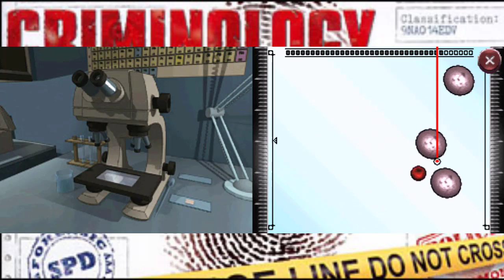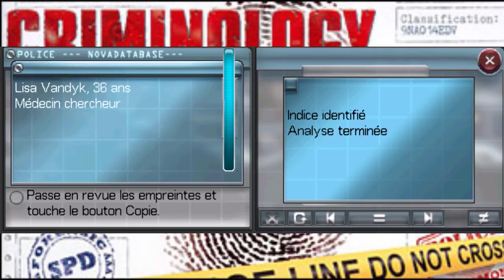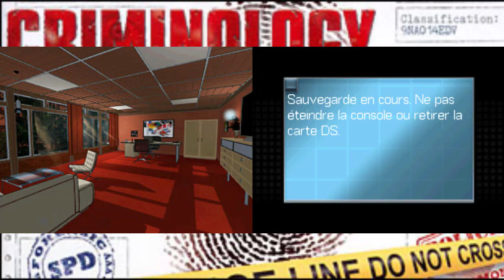Criminology : III-Le Manège des Dupes : Deux et Deux font Quatre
Apres la dernière grosse affaire de l'hotel, prenons une simple affaire de vol ...